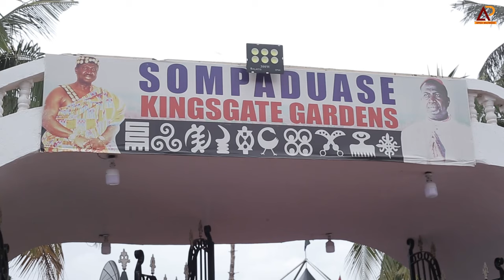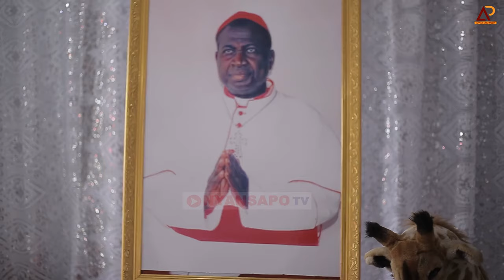JUST IN: OTUMFUO SOMPAHENE REV. DR PRINCE JOHN BLANKSON BURIAL